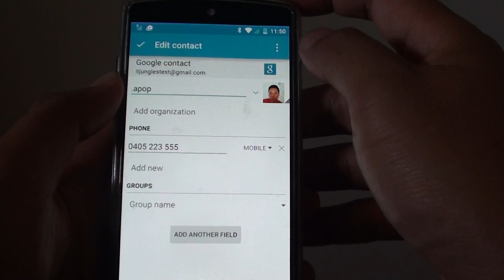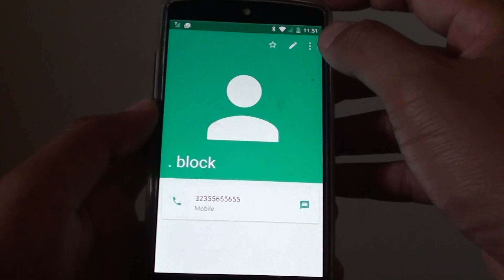Google Nexus 5: How to Block a Phone Number From Calling Your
Learn how you can block a phone number from calling you on Google Nexus 5.